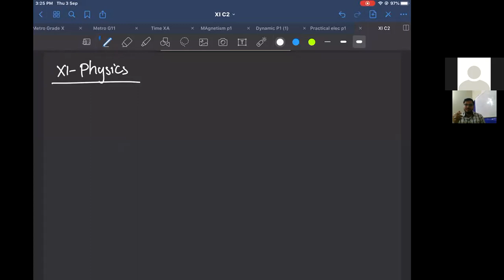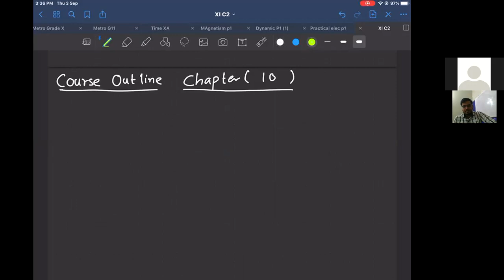XI Physics Course Breakup and Paper Pattern